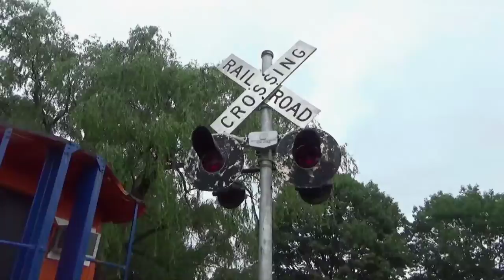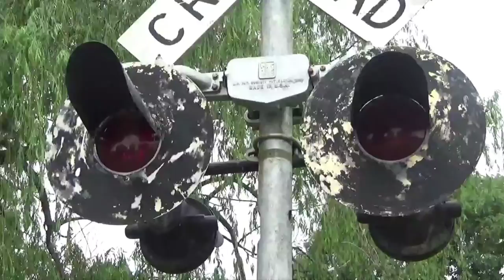Red Caboose Motel Display Signal, Strasburg, PA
-Owner: Red Caboose Motel

Crossing Signal Info:
-Lights: 1 Pair of WRRS 8 Inch and 1 Pair of Nonfunctional 1920s GRS 8 Inch

After the SRC 2:00pm train, I decided to check out the collection at the Red Caboose Motel. I didn't expect to find this signal here. Its front lights are a working pair of WRRS 8 inch lights that flash all the time. The rear lights are nonfunctional rare 1920s GRS lights. I show a close-up at the end. Enjoy!